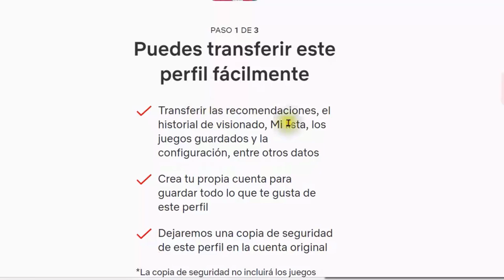Cómo Transferir un perfil de NETFLIX 👍😀✅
Transferencia de perfil ya está disponible
¡Buenas noticias! La función Transferencia de perfil ya está habilitada y disponible para las personas que usan tu cuenta.
Las personas que usan tu cuenta pueden transferir su perfil (las recomendaciones, el historial de visionado, Mi lista, los juegos guardados y la configuración, entre otros datos) a su propia cuenta de pago. Nunca transferiremos tu información de pago. Los perfiles infantiles no se pueden transferir. Todos los juegos guardados y el progreso del juego conectados a un perfil se trasladarán a la nueva cuenta.
Siempre tienes el control de tu cuenta. Haz clic aquí para desactivar la función Transferencia de perfil o inicia sesión en tu cuenta para hacerlo desde la página web.
Estamos aquí para ayudarte cuando lo necesites. Visita el Centro de ayuda si quieres más información o consúltanos.
El equipo de Netflix